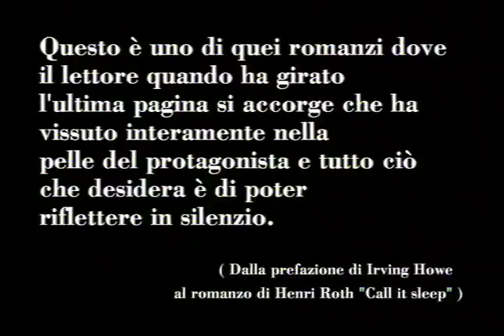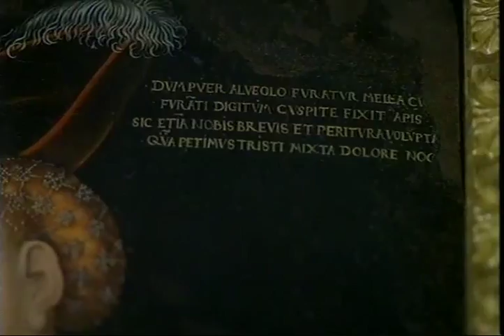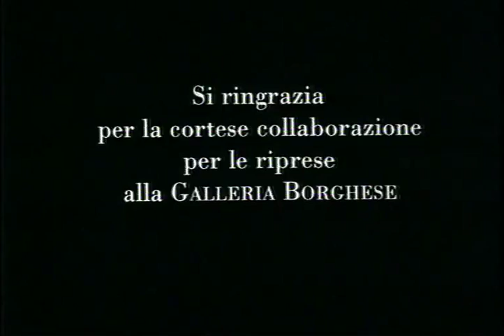Bella di notte : la villa Borghese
un film di Luciano Emmer la villa Borghese